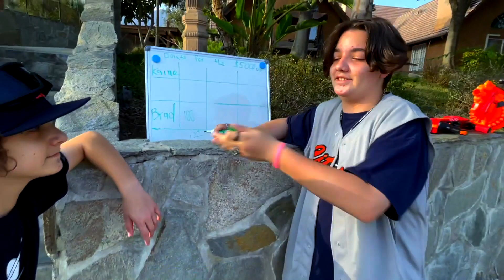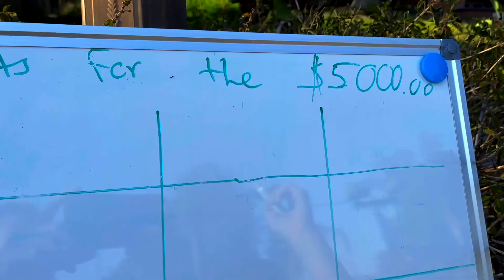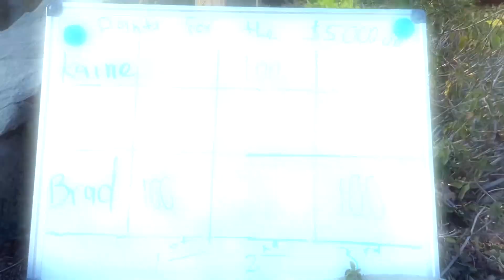UMBRELLA BASKETBALL CHALLENGE! EPISODE 1/3!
Today, Kaine and his friend Bradley want to do a challenge against each other. So they chose the three challenges which you will see in the video. But, since this is episode 1 of the challenge series, we will record all points leading up to the final challenge in episode 3. The person with the most points wins 5,000 dollars! But watch the video to find out who leaves this episode with more points and a head start!